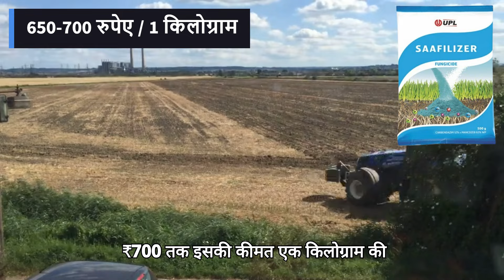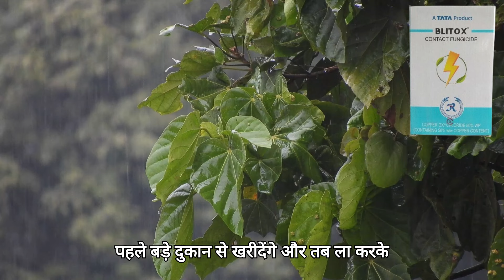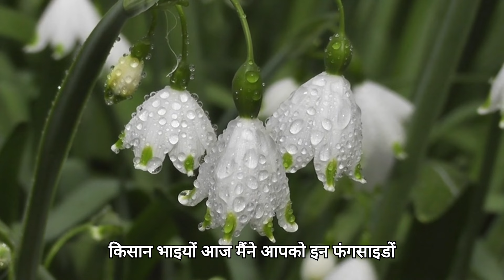टॉप 12 फंगीसाइड की कीमत 2024 में क्या है ।। Best Fungicide Price in 2024 ।। Fungicide Price